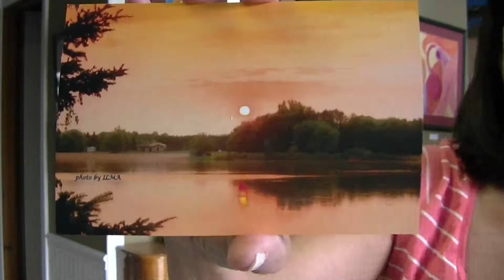CREATED THROUGH & FOR HIM poem devotional by ILMA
March 31
Everything was created through him and for him. He existed before anything else, and he hold all creation together. –Colossians 1:16-17 (NLT)
CREATED THROUGH AND FOR HIM
A poem and essay by ILMA
Do you believe that God created everything?
He made the entire universe, creatures and human beings
He existed before anything else and designed us in his likeness
He holds together all creation in his loving righteousness.
He gave us his commandments so we can sow and reap
He wants our minds and hearts to constantly leap
We were created through him and for him
We must remember to listen, obey and be redeemed.
Do you wonder how and why you came into being? So many people live their lives without knowing their purpose in life. They live for themselves and cater to all that is pleasurable to them. They do not care about anyone else but themselves. Then, they wonder why they feel empty and isolated.
The bible says that everything was created through God and for him. He came before anything else existed and he holds all creation together. This means that our purpose is for him and not for ourselves. This means that without God, we will live difficult lives and lack peace and joy. This means that if we live our lives devoid of him, we will not fulfill all that we were created for.
PRAYER
Lord, thank you for all your creation.
REFLECTION
Why is it important to know God’s purpose for our lives?